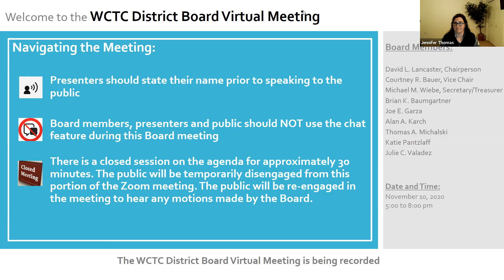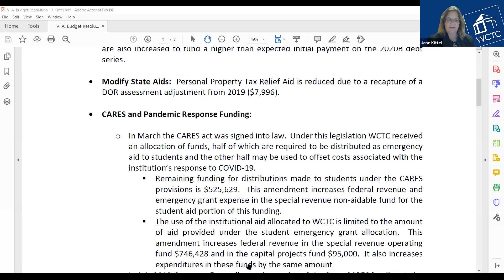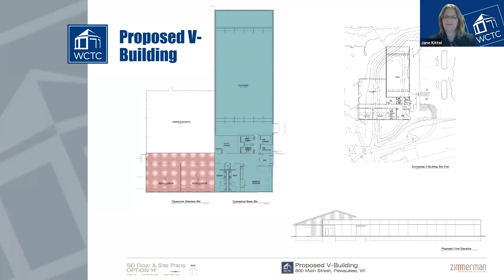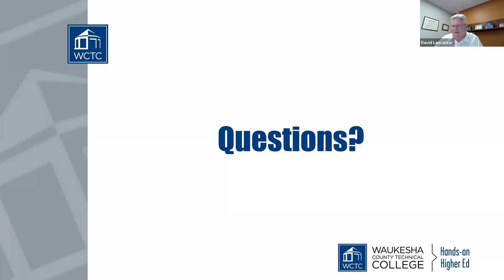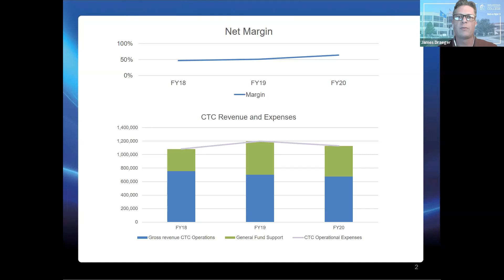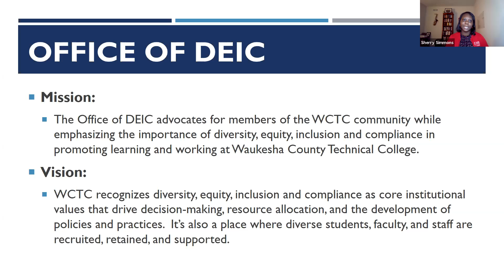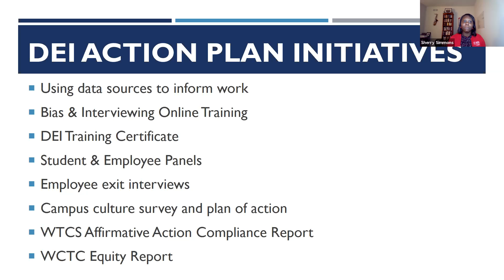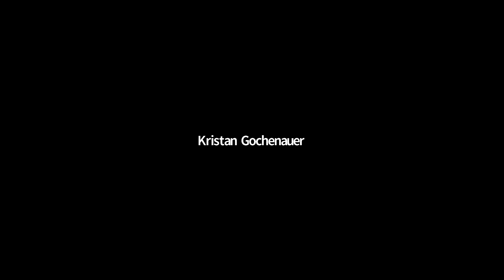GMT20201110 230008 WCTC Distr 1920x1080